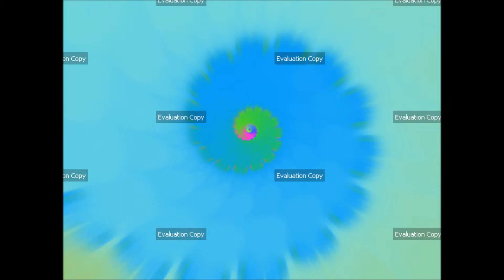Ultra Fractal 5 - Double Stalk